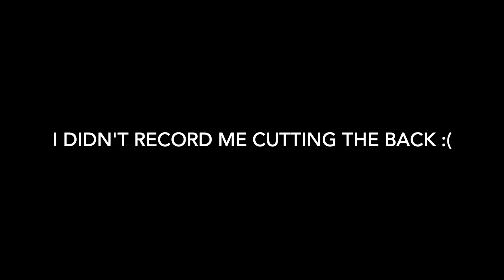Curly Cut And Conversation HD 1080p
Curly Cut done at Kurlykoils Hair Salon in Indianapolis, IN. In this video, you will hear a conversation with a mom about her childs hair. It can be difficult persuading clients to cut their hair even when it's the best thing for their hair. We can only keep it real! I can't wait to see the growth with Miss Kamyrn.